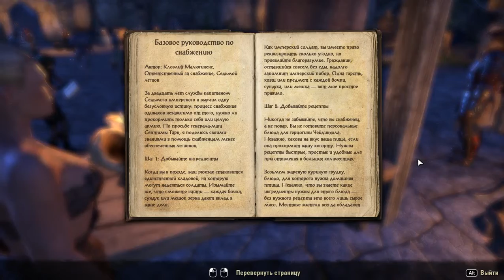246 Elder Scrolls Online eso tes mmo rpg George IV Kostandi